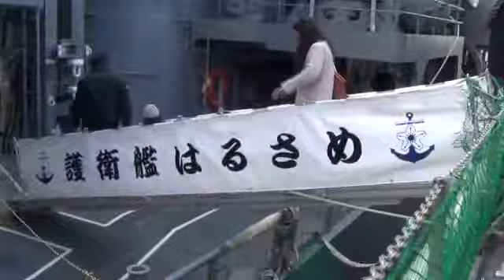練習航海中の自衛艦3隻 勝納埠頭寄港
海上自衛隊は、近海練習航海を3月18日(土)～5月22日(月）の日程で実施し、4月12日(水)、青森県の大湊から、7:41に練習艦「かしま」、7:59に「やまゆき」、8:17に護衛艦「はるさめ」が、小樽勝納埠頭に入港した。